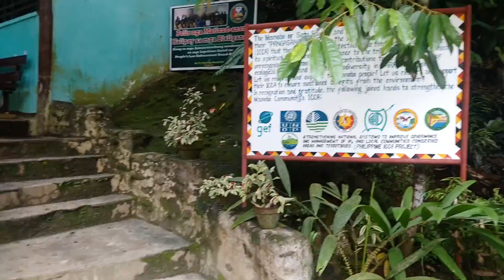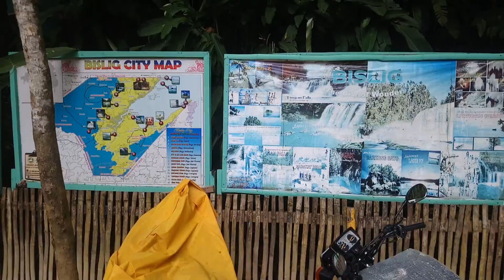Tinuy an falls